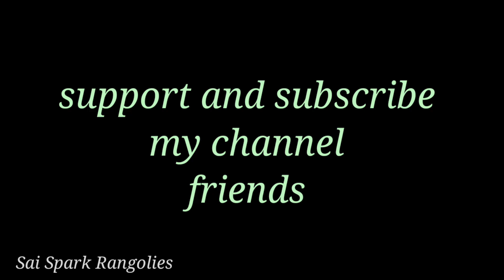Deepavali spl deepam rangoli | diwali festival diya rangoli | vilaku kolam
Deepavali spl deepam rangoli
diwali festival diya rangoli
vilaku kolam